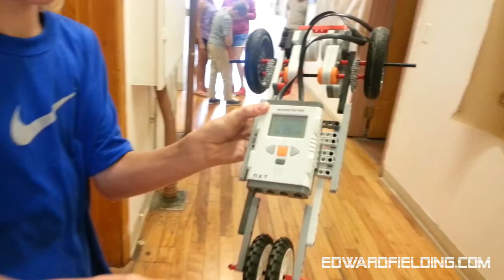AVA Gallery Robotics Classes Lebanon NH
- Mindstorms Lego Robotics classes in the Upper Valley held at the AVA Gallery and taught by Edward M. Fielding teach logical problem solving, programming, 3D building and STEM concepts.  Plus its a whole lot of fun!  After school and summer camps available.